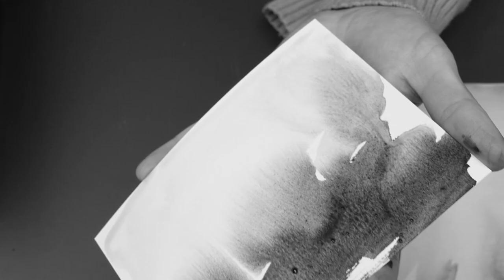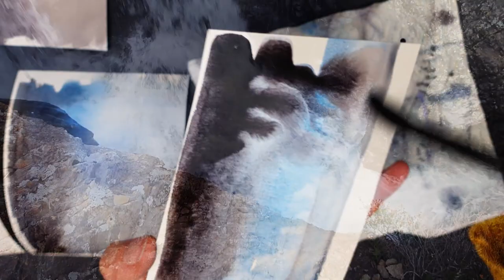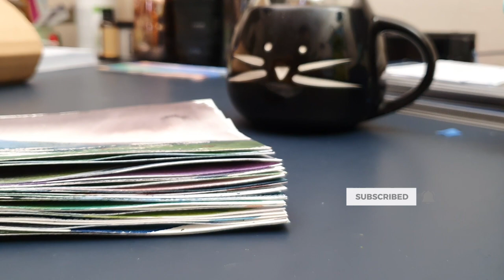Loose and Expressive Watercolor Landscapes ✶ Isle of Skye paintings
If you watched my previous video, you've seen some of the most beautiful areas of the Isle of Skye, my favorite place in the world! Even though it's only a few hours away, it seems I can never go enough.
This time around we were blessed with the most wild weather (hence the camera shake). 70 mph gusty wind, walls of rain, but also spots of beautiful sun and rainbows.
I was inspired to create artwork for my Patreons that reflected this wild beauty.

Hello! 👋 My name is Sarah. I've been a full time artist since 2015, painting the beautiful landscapes I find myself in. I grew up in the United States (NY and Colorado), and immigrated to Scotland in 2017. Long story! I will tell you all about it if you ask! 😉 I have been sharing my art journey since I started, through Twitch streams, Instagram, and here on Youtube and I teach my process on many platforms such as Patreon and Skillshare.